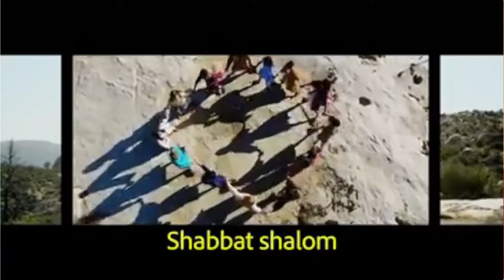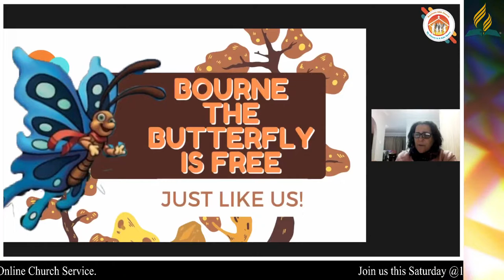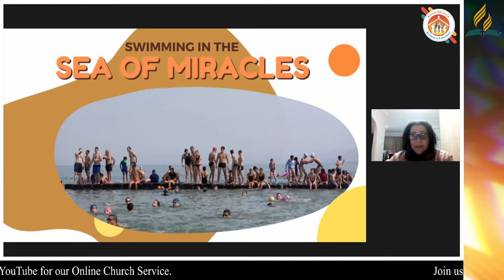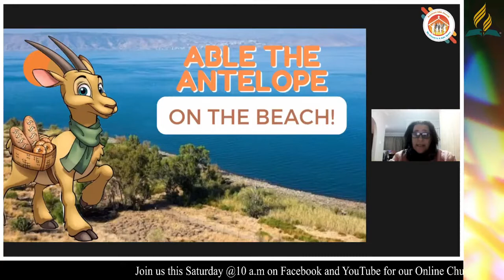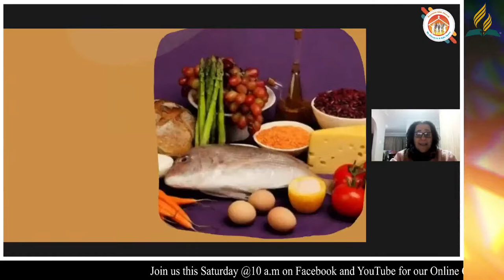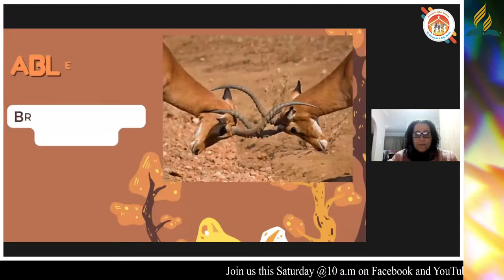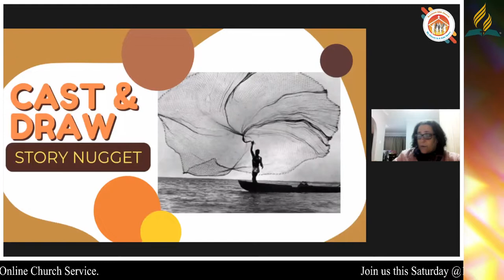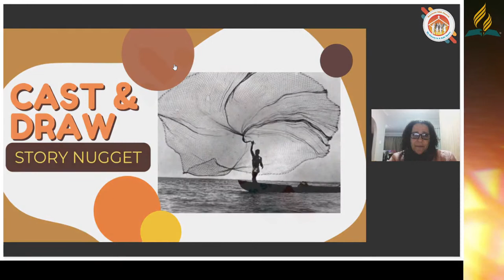Bosmont SDA Church Live Stream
Welcome to Bosmont SDA Church Online Service